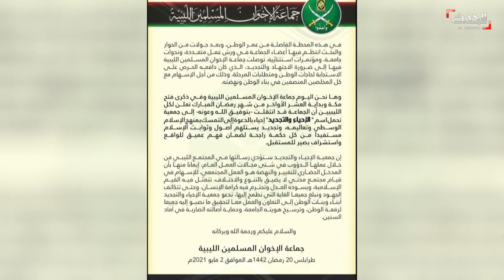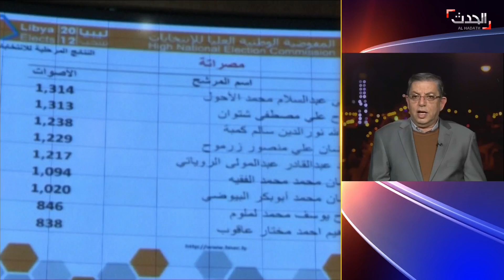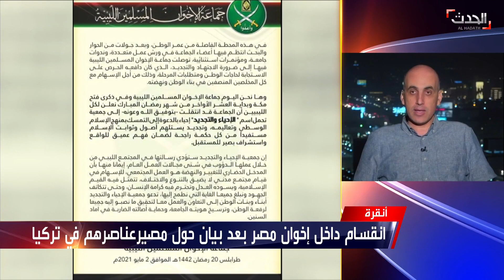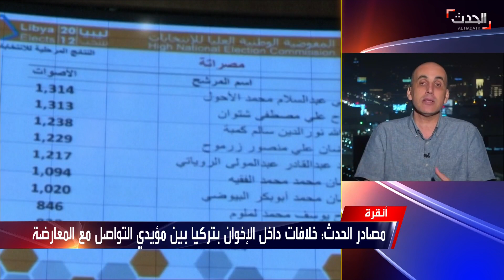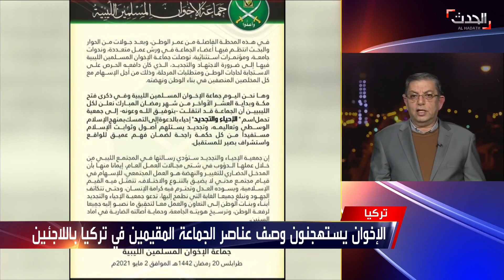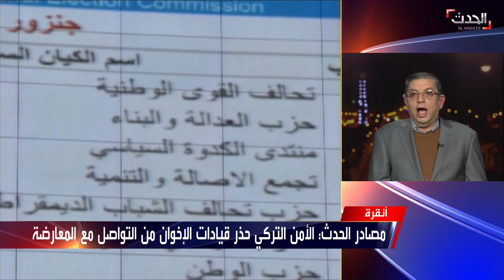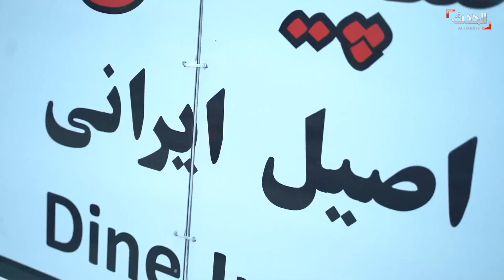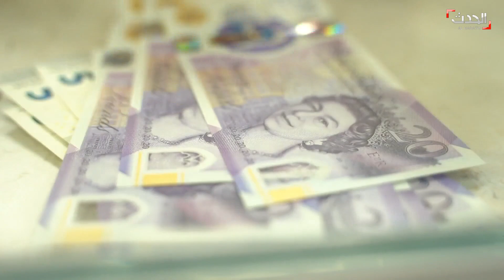نشرة 20 غرينيتش | "الحدث" تبحث ملف الإخوان بمصر وليبيا وتونس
نشرة 20 غرينيتش | الإثنين 3 مايو 2021